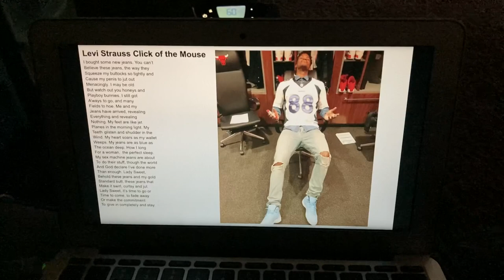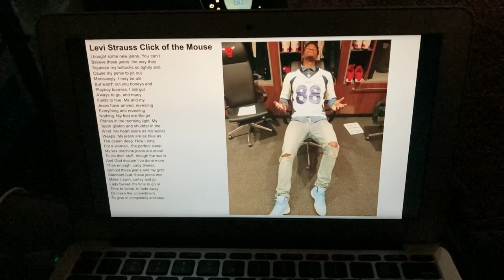“Levi Strauss Click of the Mouse” by Don Fensler